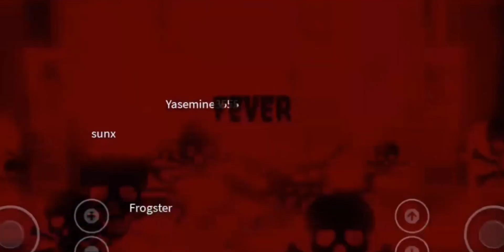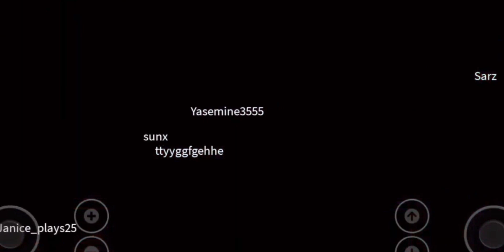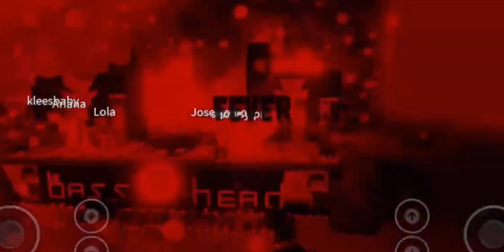I BECAME LEGEND LOLOLOL